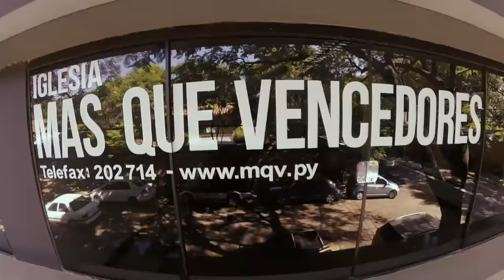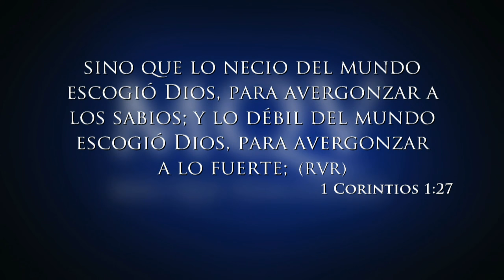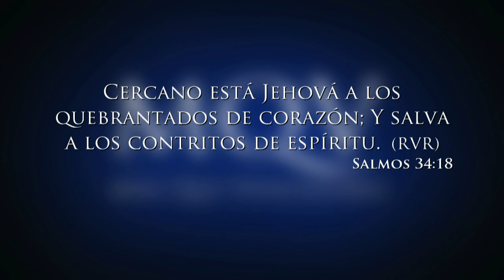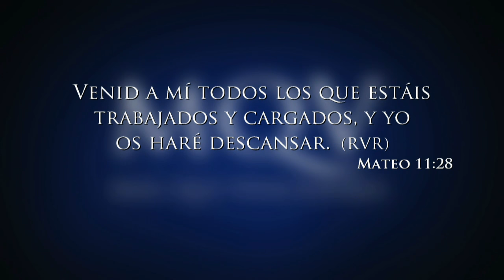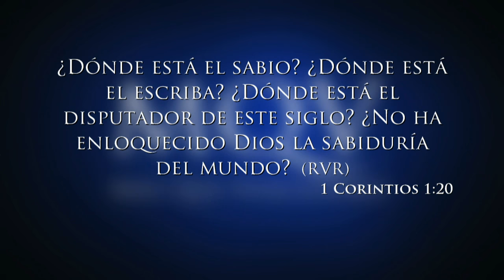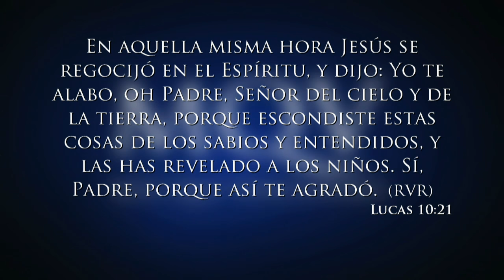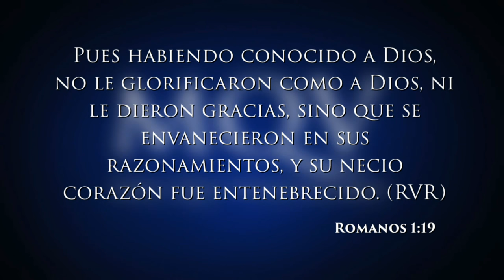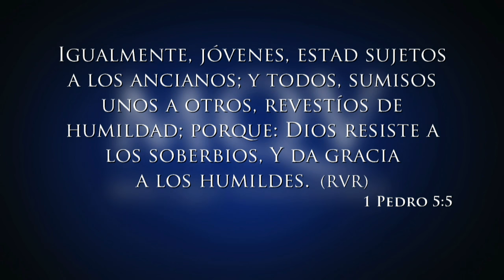TV063 Prédica del pastor Emilio Agüero - El Dios de los desechados